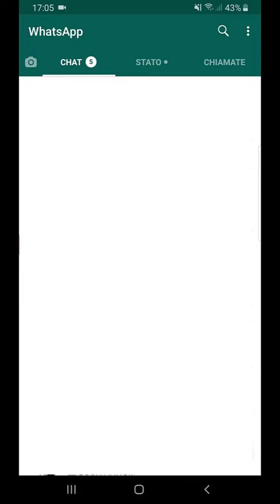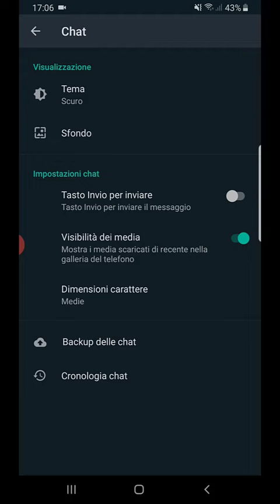Come avere il tema scuro su WhatsApp - WhatsApp Dark Mode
Dopo l'ultimo aggiornamento WhatsApp ha aggiunto la possibilità di scegliere direttamente dall'app se avere il tema chiaro o il tema scuro.
Fino ad ora chi ha l'ultima versione di Android ed iOS poteva avere il tema chiaro o scuro di WhatsApp in base al tema scelto per il sistema operativo.
Quindi chi ha il sistema operativo con tema chiaro ha WhatsApp con tema chiaro e chi ha il tema scuro sul sistema operativo ha WhatsApp con tema scuro.
Con l'ultimo aggiornamento invece indipendentemente dal tema del sistema operativo si può scegliere se avere WhatsApp con tema chiaro o scuro.